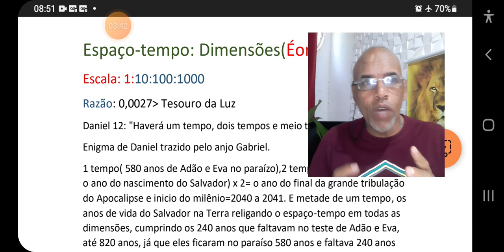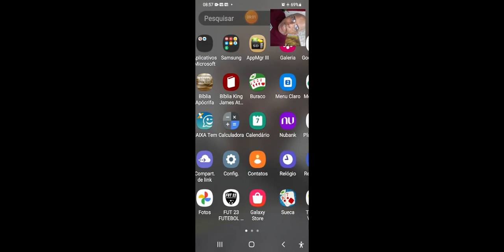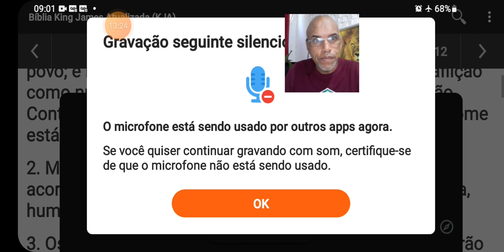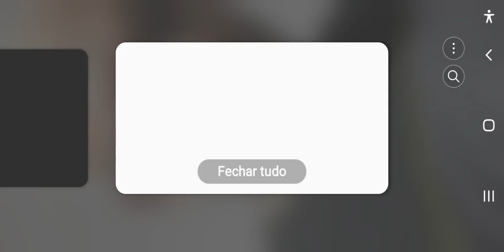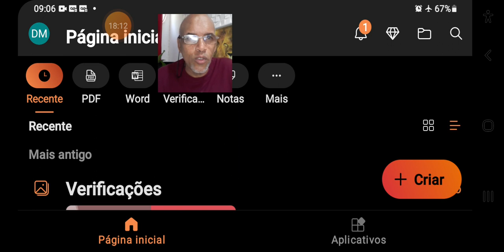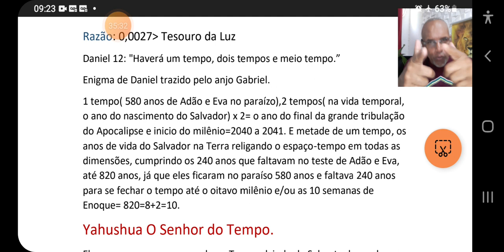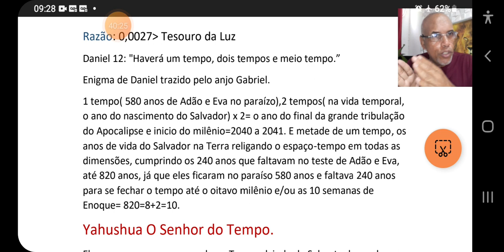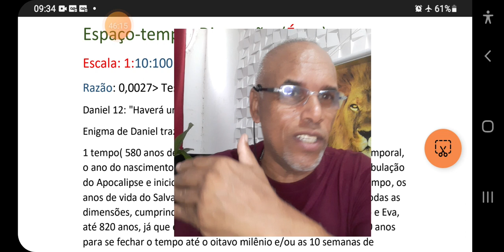YAHU CRIOU O TEMPO PARA SALVAR ADÃO E A SUA DESCENDÊNCIA .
livro Daniel capítulo 12#